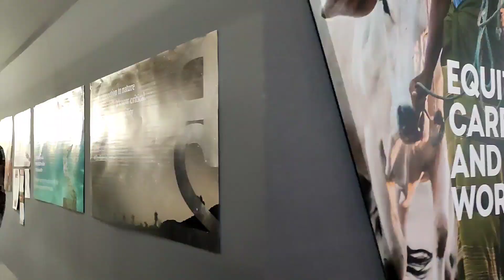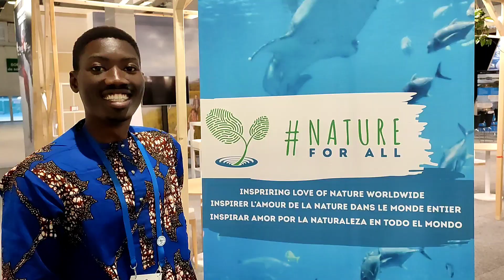Un instant avec la Secrétaire Générale d'ACB-Côte d'Ivoire au Congrès mondial de l'UICN 2021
Le Congrès mondial de la Nature de l'UICN s'est tenu du 3 au 11 septembre 2021 à Marseille en France. L'ONG ACB-Côte d'Ivoire était représentée par sa secrétaire générale, Diorne ZAUSA.
Cette vidéo a été réalisée avec la participation de Olatoundji Yves & Ohouko Junior.

N'oublions pas : "𝑃𝑟𝑜𝑡𝑒́𝑔𝑒𝑟 𝑙𝑎 𝑛𝑎𝑡𝑢𝑟𝑒, 𝑐'𝑒𝑠𝑡 𝑔𝑎𝑟𝑎𝑛𝑡𝑖𝑟 𝑛𝑜𝑡𝑟𝑒 𝑎𝑣𝑒𝑛𝑖𝑟!"